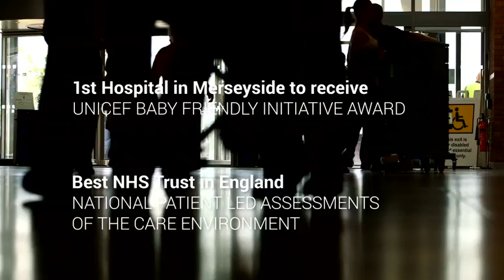Special Recognition Award 2015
We are delighted to have won the ‘Best Patient Experience in the NHS’ at the CHKS Top Hospitals Awards 2015.
To recognise the continued hard work and professionalism of everyone at the Trust, all our staff received a special recognition at this year’s Annual Staff Awards 2015.